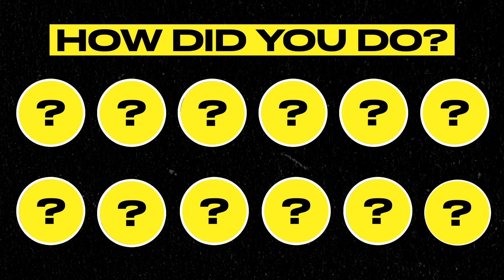'High School Musical' Challenge ft. Why Don't We, Madison Beer & More! | TRL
TRL Celebs (Drake Bell, Why Don't We, Tee Grizzley, Madison Beer, Olivia Holt & More) shoot their shot at naming all of the members of the 'High School Musical' Cast'. TRL airs weekdays at 4pm.